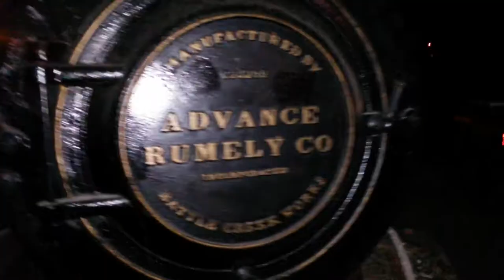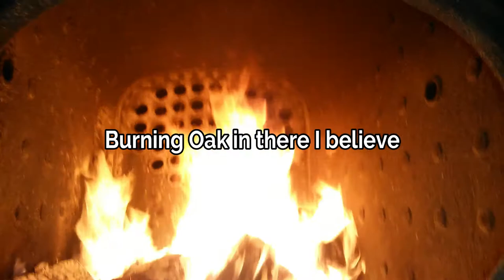Advance Rumley Steam Engine Tractor Pull - Drone Video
FARM ALARM - FARM ALARM it's Drone Farm Time!!!
In this episode we bring you some footage from the 2017 Missouri River Valley Steam Engine Show. This is a 20 Horsepower Advance Rumley built in 1919, and owned by the Bruns family. Watch it pull the pulling sled 355 ft with fire breathing from the stack the entire way.

We are the Friedrich family. We reside just outside of Boonville, Missouri on a small 3 acre plot connected to my Grandfathers farm. We are a family oriented, modern homesteading, Bible believing, country living family! We raise around 30 chickens, we are organic blackberry farmers, and we love growing our own Back to EDEN Garden, Growing in our 20x20 Carport Greenhouse, and harvesting wild meat! We even make some way cool Drone videos too. Come along with us, and enjoy a small chunk of our life's journey! Thanks.